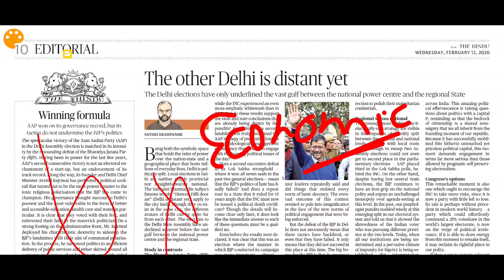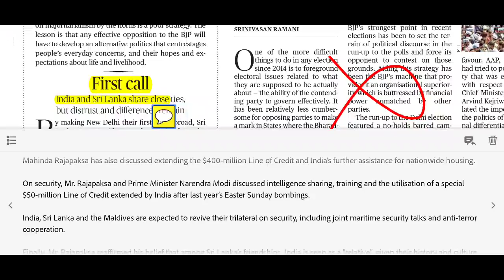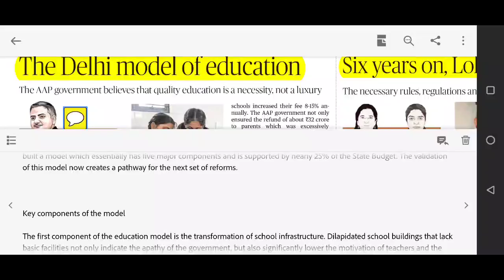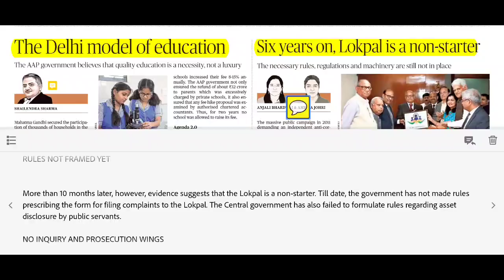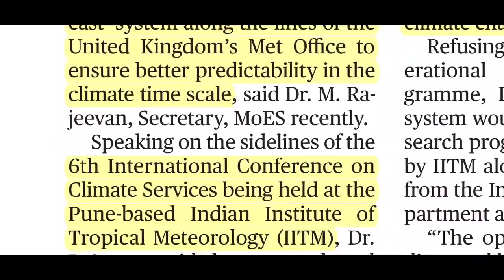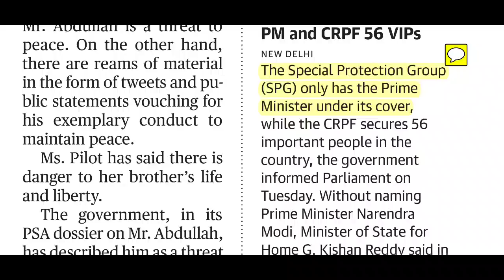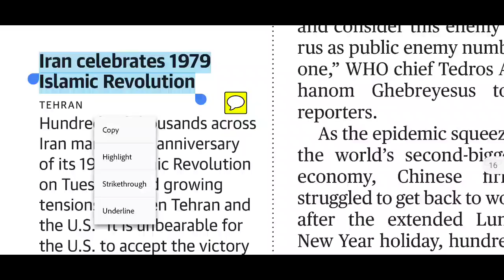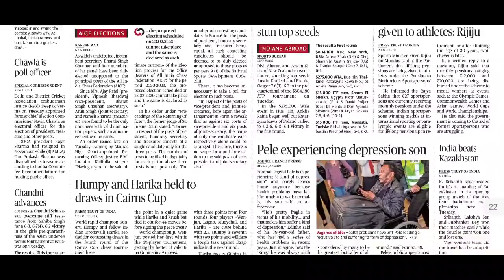The Hindu Newspaper 12th February 2020